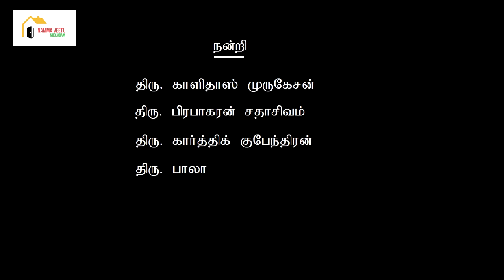No Caste war | Part 2 | Tamil | Namma Veetu Noolagam | Ashok kumar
No Caste war : Part 1

Face book